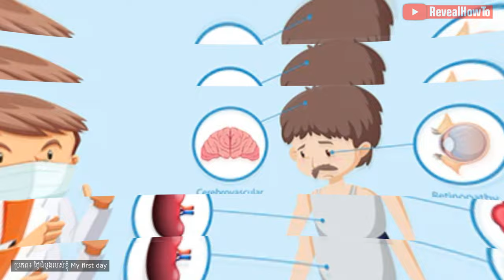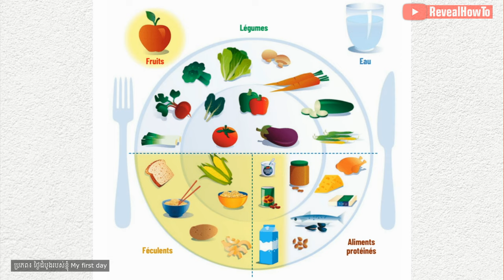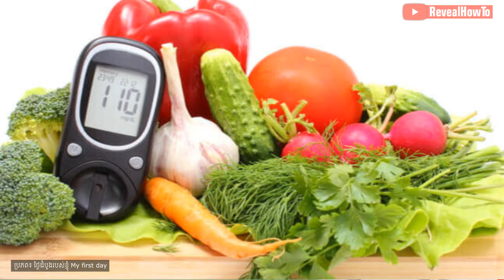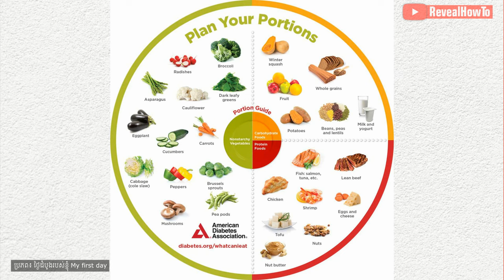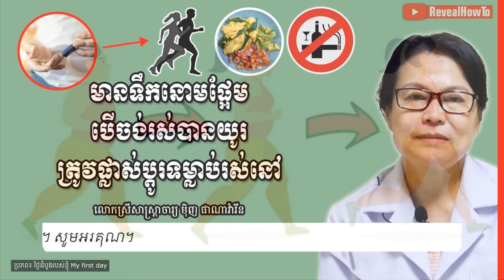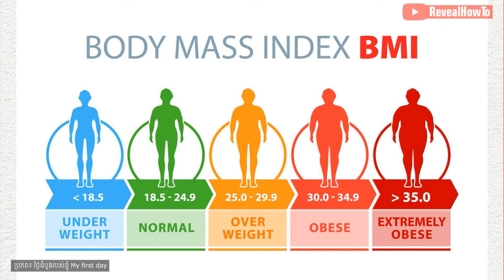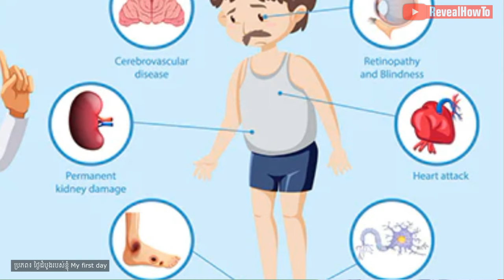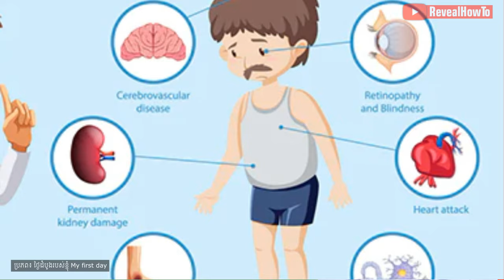ទឹកនោមផ្អែម បើចង់រស់បានយូរ ត្រូវធ្វើរឿងនេះ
ការព្យាបាលជំងឺទឹកនោមផ្អែមមិនមែនពឹងផ្អែកតែលើថ្នាំពេទ្យតែម៉្យាងទេ។ ការផ្លាស់ប្តូរទម្លាប់រស់នៅក៏ចូលរួមចំណែកក្នុងការគ្រប់គ្រងជំងឺទឹកនោមផ្អែម និងចូលរួមទប់ស្កាត់ផលវិបាកនានាផងដែរ។ លោកស្រីសាស្រ្តាចារ្យ ម៉ិញ ផាណាវ៉ារីន នឹងចូលរួមចែករំលែកពី៖ "ការផ្លាស់ប្តូរទម្លាប់រស់នៅចំពោះអ្នកជំងឺទឹកនោមផ្អែមប្រភេទទី ២"
ប្រភព៖ ថ្ងៃដំបូងរបស់ខ្ញុំ My first day

អំពីយើងខ្ញុំ:
សូមស្វាគមន៍មកកាន់ឆានែល RevealHowto ។
បេសកកម្មរបស់យើងគឺជួយប្រជាជនកម្ពុជាឱ្យមានសុខភាពល្អ.